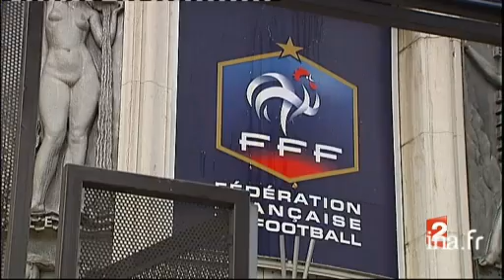[Les primes des bleus]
8 decembre 2009
 Reportage. La Fédération Francaise de Football dévoile que le sélectionneur de l'équipe de France Raymond DOMENECH a touché plus de 800.000 euros de primes lors des matches de qualification pour le mondial.Un commentaire sur des images d'illustration alternant avec son interview enregistrée sur France bleue, celle de la ministre de l'économie Christine LAGARDE et celle de Jean Louis VALENTIN, directeur général délégué de la fédération française de football. Images d'archive INA